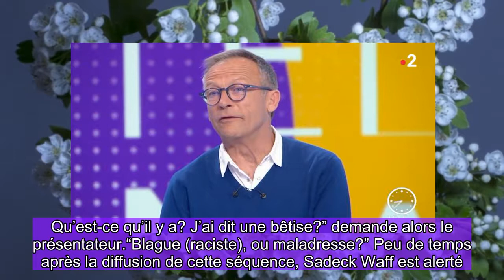À l'antenne, le présentateur de France 2 s'est permis un jeu de mot douteux, rappelant une remarque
TÉLÉVISION - Une remarque qui ne passe pas. Ce dimanche 11 avril, l’émission de France 2 “Télématin